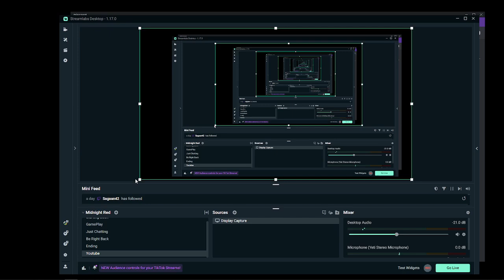Hark the Ghoul any% except I take a wrong turn and forgot to mute my mic so I give up 2 minutes in.